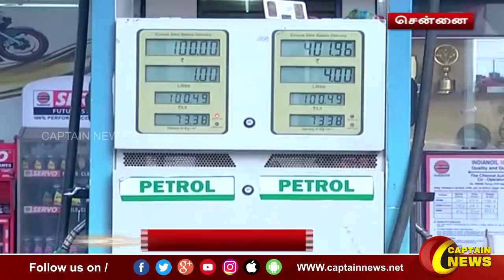சென்னை |பெட்ரோல் லிட்டருக்கு 103ரூபாய் 31காசுகள்,டீசல் லிட்டருக்கு 99ரூபாய் 26காசுகளுக்கும் விற்பனை